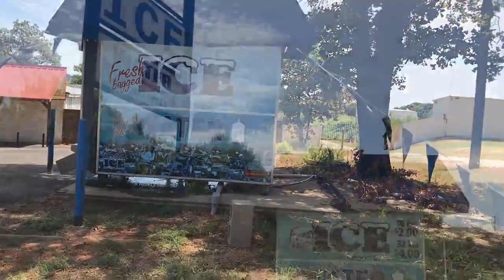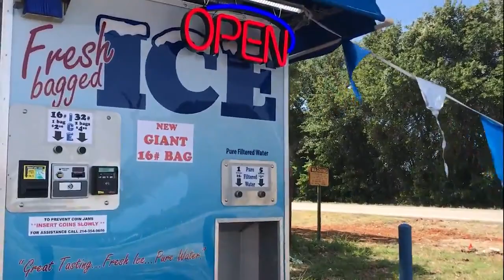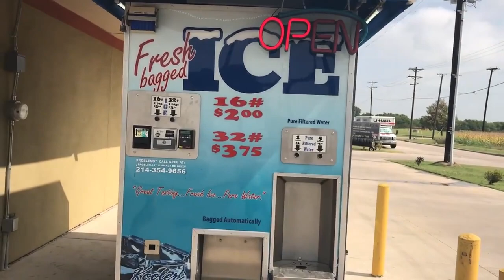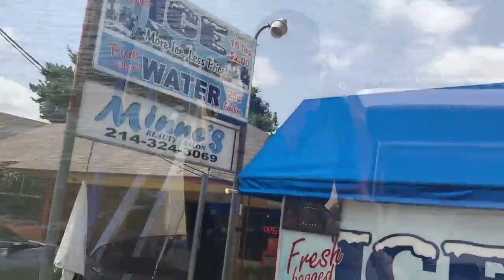Greg Haynes - Kooler Ice Vending Machine Owner in Rowlett, TX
Greg Haynes has had a thriving photography business for the last 20 years, as well as being called into ministry and building orphanages in Uganda and other struggling nations. Growing a little older in Rowlett, Texas, he realizes that lifting kids up and down all day can get a little difficult. He decided to invest in a new ice vending business that he can manage while still working towards retirement, as well as creating a business he can pass down to his children.

Ice Vending Machine Products in this Video:
KI810